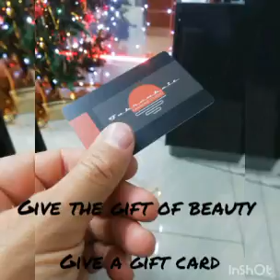Gift cards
Load up a membership card with Tanning  minutes as a gift card present (any amount)